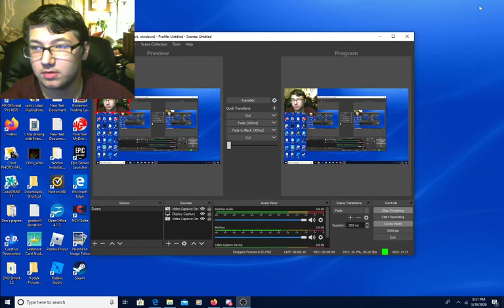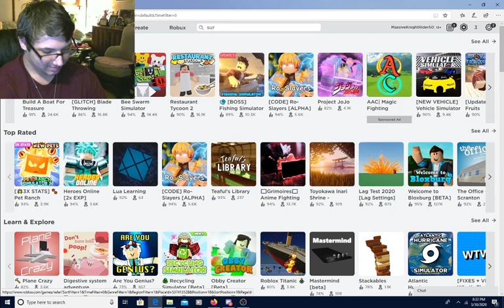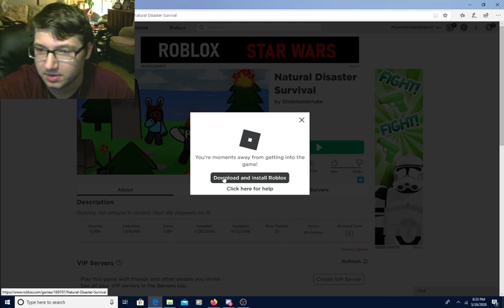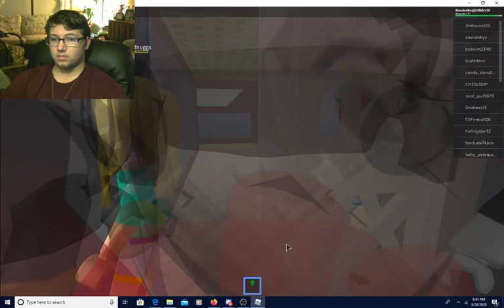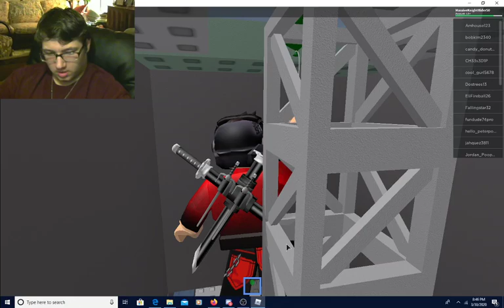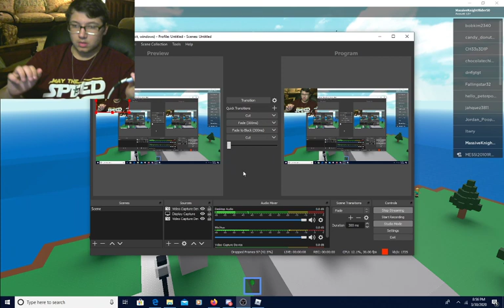LAMP SHADE roblox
um don't ass um ask...